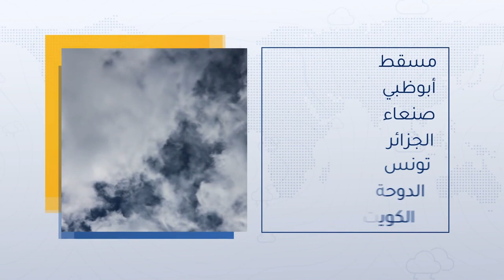طقس العرب - السعودية | النشرة الجوية الرئيسية | السبت 2021/1/2